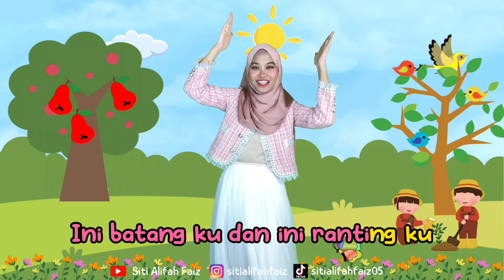Ice Breaking Seru “AKU POHON JAMBU”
Assalamu’alaikum Di video Kali ini aku mau sharing Ice breaking yang seru banget untuk anak anak temanya tanaman “ Aku pohon jambu”.
Sampai Jumpa di video selanjutnya. Wassalammualikum 🥰
Berteman yuk: